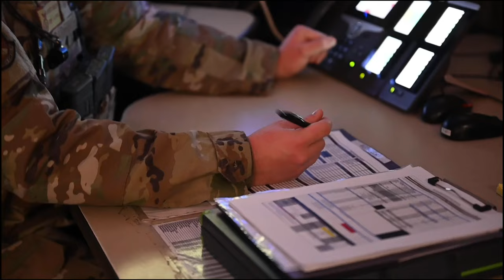Day In The Life: Security Forces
SSgt. Robert Creech, a response force leader with the 90th Security Forces Group, goes about his day-to-day tasks Nov. 9, 2022, on F.E. Warren Air Force Base, Wyo. 90th SFG members are responsible for the safety and security of the base as well as the nuclear mission.

F.E. WARREN AIR FORCE BASE, WY, UNITED STATES
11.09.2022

Film Credits: Video by Airman 1st Class Darius Frazier
90th Missile Wing Public Affairs